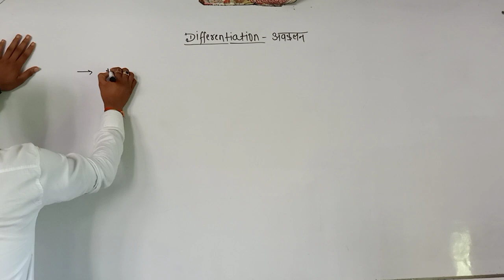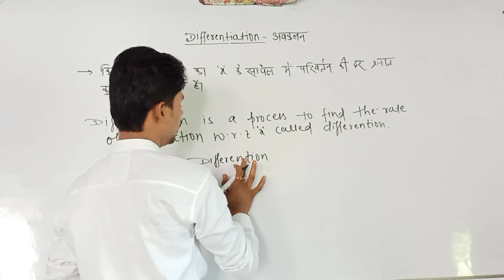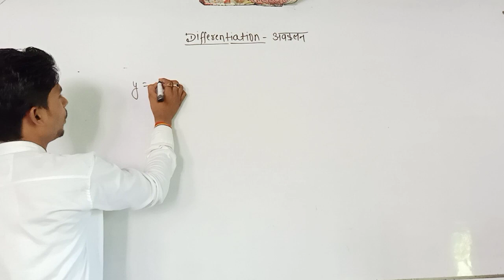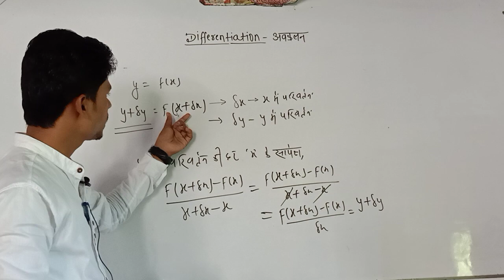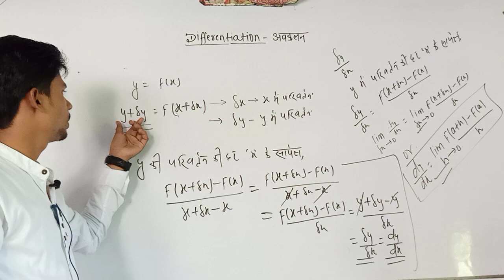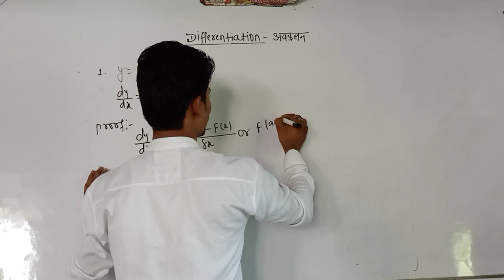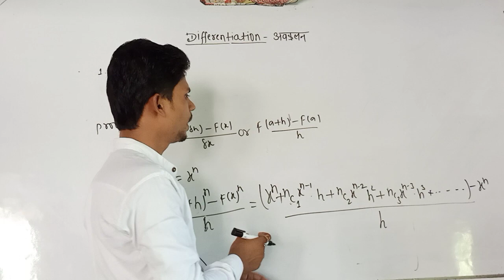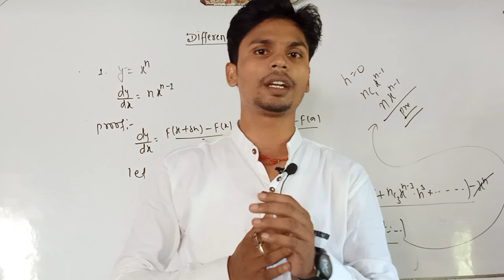DIFFERENTIATION LEC -1 CLASS XI /XII (THEORY PART)